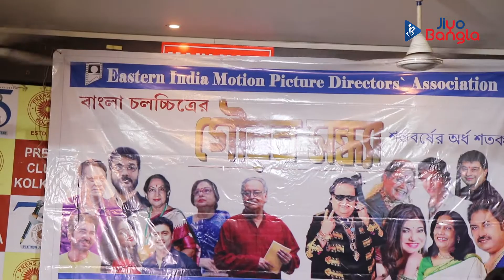Glorious evening!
The event was graced by eminent personalities like director Sandip Ray, actress Madhabi Chatterjee, vice president of EIMPDA Biresh Chatterjee, Anjan Bose, Raja Sen, Raja Mitra, Papiya Adhikari, Sanjay Mukherjee, Bimal Dey (General Secretary of EIMPDA), Sekhar Das, Anjan Bose,